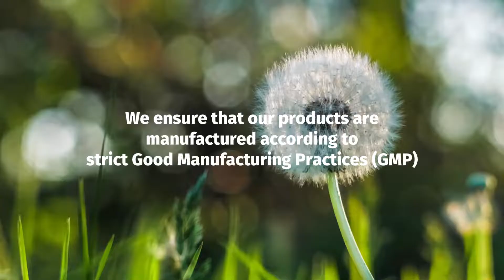MGI Wellness-evidence-based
We develop effective products through evidence-based clinical and research studies. We use only the best ingredients sourced from reputable companies.

Our ingredients are mostly natural sources of nutrients and plant botanical extracts. We ensure that our products are manufactured according to strict Good Manufacturing Practices (GMP).
We ensure our products meet all food safety standards such as MeSTI and HACCP.

Our formulations contain patented natural ingredients.
They are backed up by research, to better support the health and nutritional needs of the people.